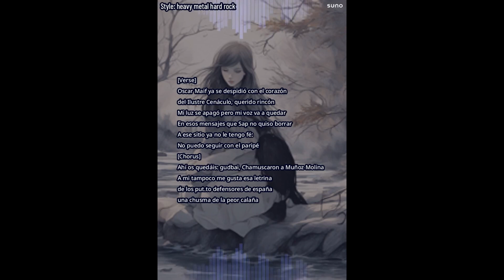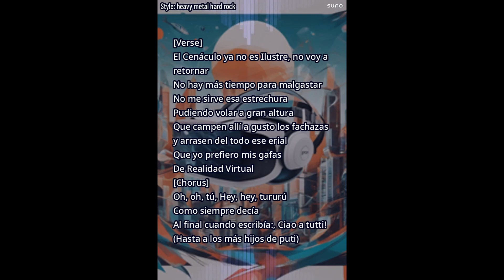Ciao, Cenáculo, again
Despedida musical definitiva del artista anteriormente conocido como Óscar Maif de la que fue su casa durante años, ese lugar denominado El Ilustre Cenáculo, de los herederos del antiguo blog participativo del escritor Antonio Muñoz Molina. (Vídeos realizados con la IA SUNO).